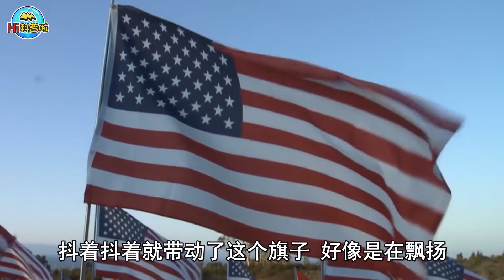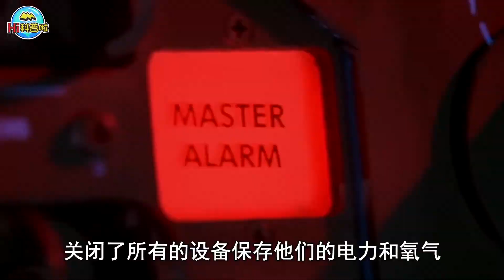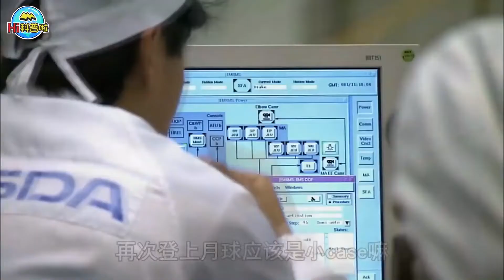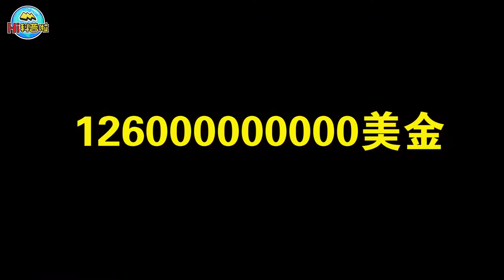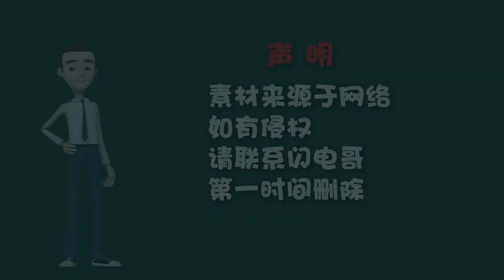美国登月是骗局？时隔50年，再看这几个证据就知道答案了！【Hi科普啦】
我们的内容均遵循公平、尊重的原则，绝对不会宣扬或鼓励任何形式的仇恨言论。 美国登月是骗局？时隔50年，再看这几个证据就知道答案了！【Hi科普啦】
美国登月 小知识 冷知识 经验 Hi科普啦 我们强调了视频内容的合规性，同时也保证了内容的新闻价值。